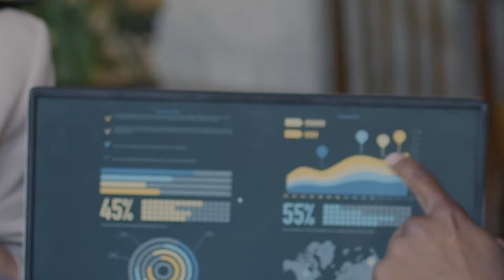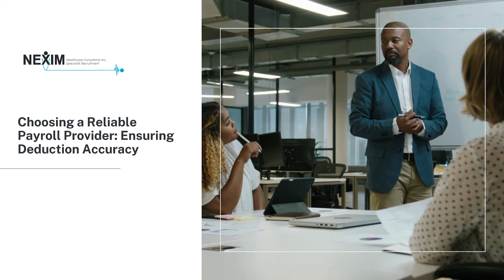From Finance to Healthcare Leadership: The Journey of Henry Lukenge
In this captivating episode of the CanadianSME Small Business Podcast, we were honored to have Henry Lukenge, Founder & CEO of Nexim Healthcare Consultants Inc,  a remarkable financial, tax, and business executive with a rich history that spans continents. From his early days in Uganda to a significant career shift in England as a Chartered Certified Accountant, Henry has navigated through the complexities of the financial world to emerge as a leader in the healthcare staffing industry in Canada. His company, specializing in health and social care staffing, addresses the critical human capital needs of the healthcare sector. Henry's journey is not just a story of personal achievement but a testament to the impact of visionary leadership in addressing societal needs.

Key Highlights:

1) Henry shares his transition from finance and accounting to entrepreneurship within the healthcare sector, highlighting the motivations behind his shift and the challenges faced along the way.
2) Insights into the obstacles and opportunities in hiring and integrating internationally educated health professionals (IEHPs) and other allied healthcare workers into the Canadian healthcare system.
3) Henry discusses the use of factoring as a means for short-term working capital financing, weighing its risks and rewards.
4) The effectiveness of payroll providers in managing deductions accurately and what businesses should consider when choosing a provider.
5) Actions private businesses can take to promote a more inclusive and equitable society, drawing from Henry's experience and philosophy.

Our heartfelt appreciation goes to Henry Lukenge for sharing his inspiring journey and invaluable insights with us. Henry's path from finance to leading a vital healthcare staffing company in Canada exemplifies the essence of entrepreneurship: the ability to identify societal needs and address them through innovative solutions. His commitment to improving healthcare staffing, coupled with his strategic approach to business finance and dedication to inclusivity, provides a blueprint for entrepreneurs and business leaders everywhere.

We also extend our gratitude to our partners: Exclusive Banking partner RBC, Exclusive shipping partner UPS, exclusive accounting software partner Xero, and exclusive E-mail partner Constant Contact, whose support makes these enriching conversations possible.